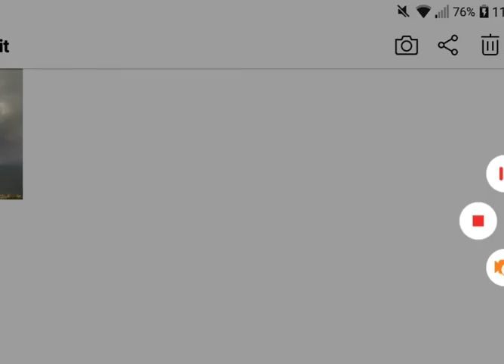December 16, 2017